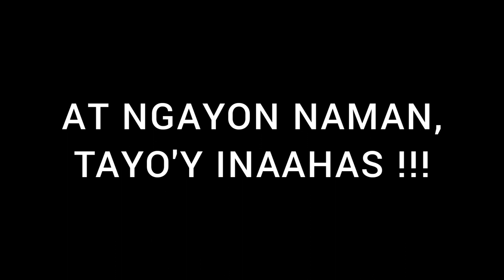Dayuhang Ahas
documentaion art flexing Art work

Artwork details:

Title: Dayuhang Ahas
Size: Variable
Medium: Air drying resin clay compound,
               Plastic bowl, stainless chopsticks
Date/Year: 2019
By: Christopher Fernandez